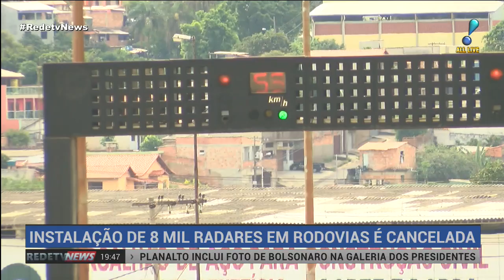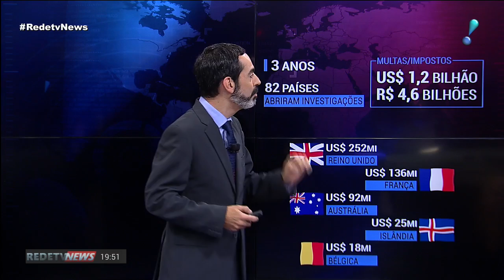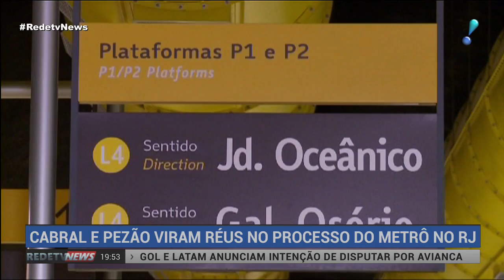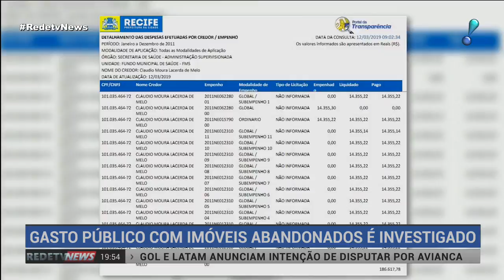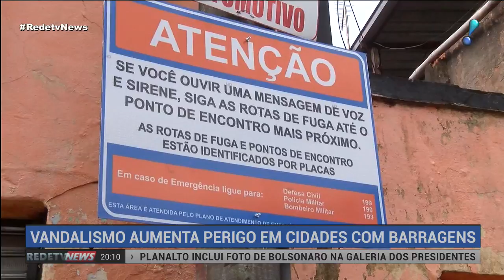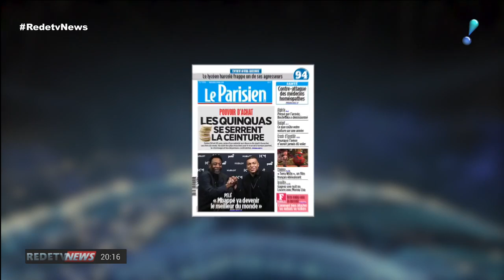RedeTV News (03/04/19) | Completo